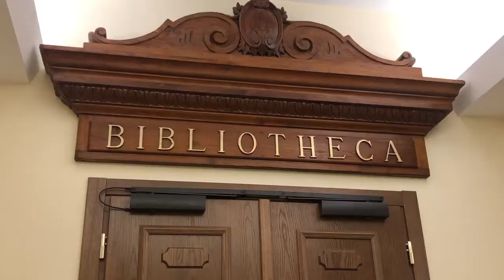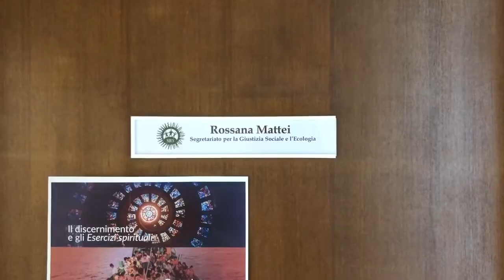Martin's Internship in Rome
Martin shares his summer internship experience at the General Curia of the Society of Jesus (Global Headquarters).